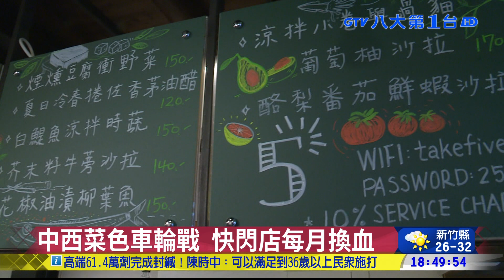義麵.臭豆腐.炸雞 快閃店找新鮮 八大民生新聞 2021081620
根據經濟部統計，6月份餐飲業營收大減4成，但有業者還是不畏疫情衝擊，選擇在大稻埕逆勢開快閃店，但他們的行銷策略很有創意，每個月都會變換菜單，這個月是麵食店，下個月又變成是臭豆腐店，中西菜色輪流變換，希望能用新鮮感吸引客人。